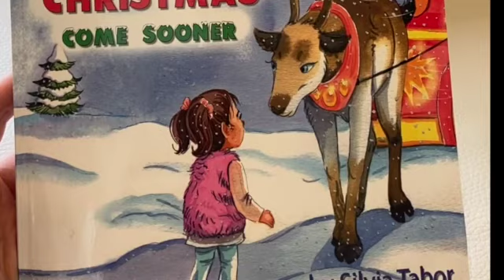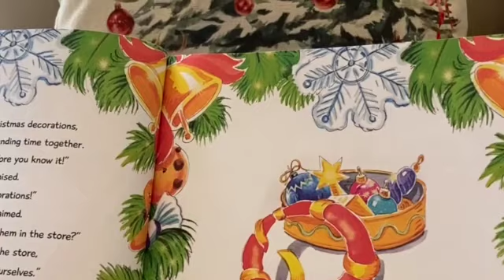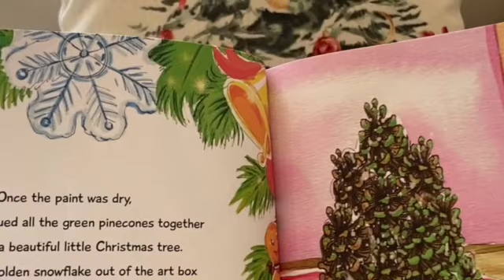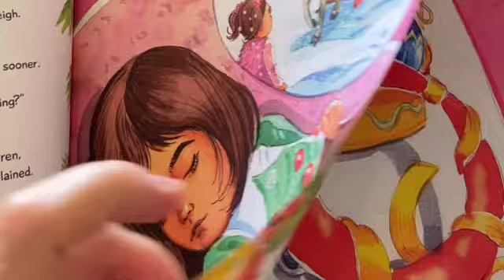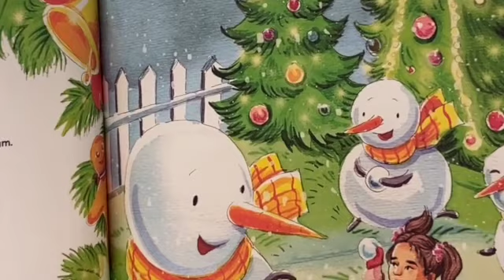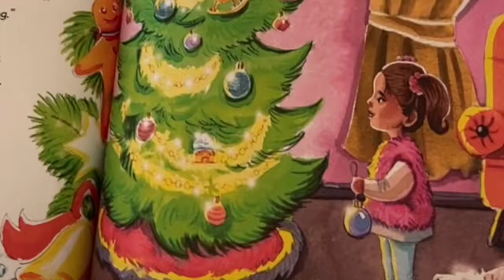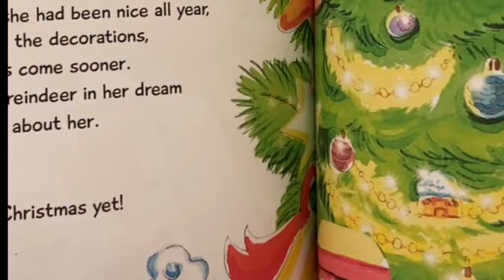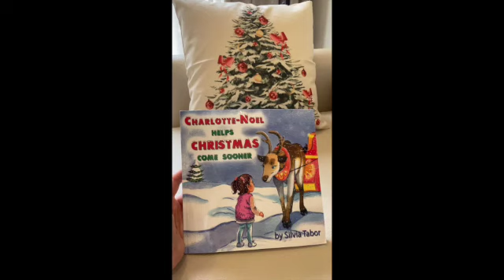Christmas Story / Charlotte-Noel Helps Christmas Come Sooner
Charlotte-Noel Helps Christmas Come Sooner
By Silvia Tabor
Illustrated by Larissa Gurido

Parents, your child will love this Christmas story—get into the holiday spirit together!

One sweet little girl can’t wait for Christmas to come! So when her mother tells her she can help Christmas come faster by helping prepare their home, she’s excited. She helps make decorations, prepare the house, and bake Christmas cookies. Every night her dreams bring her more holiday cheer!

Read this story with your child to help them get into the holiday spirit and build their excitement for Christmas.

If you’re ready to start a new holiday tradition, then this book is a must have! Start the season out right with this book that encourages youngsters to keep busy to pass the time. Who knows, maybe you’ll get a little extra help getting ready this year!